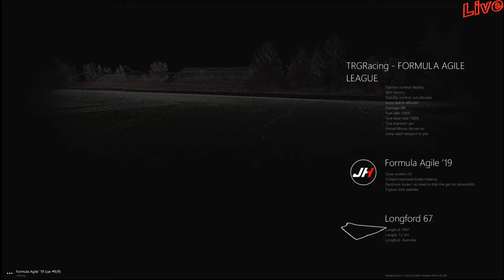Thursday Night Racing - Formula Agile League Round 4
Racing the Formula Agile around Nurburgring in the TRG Racing League